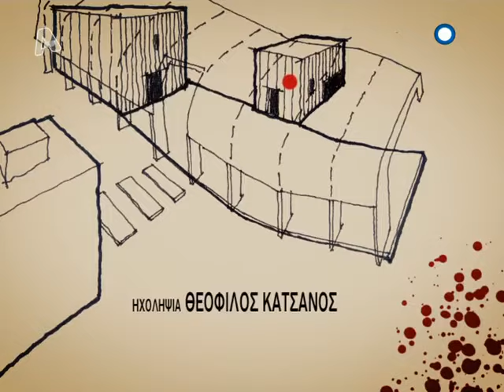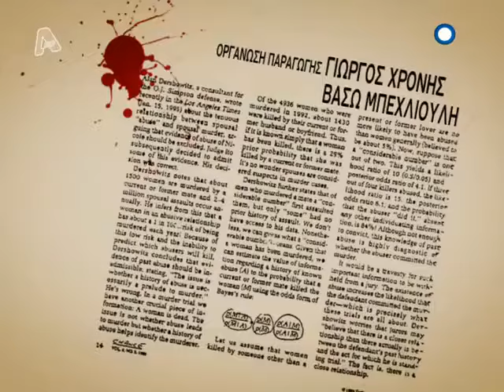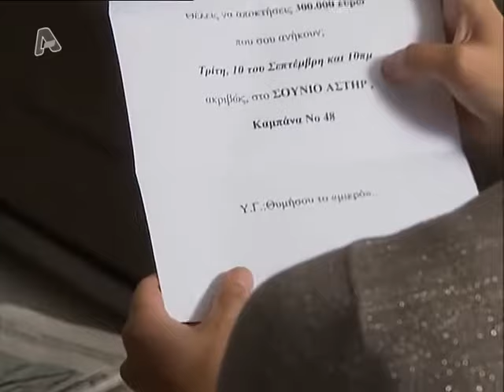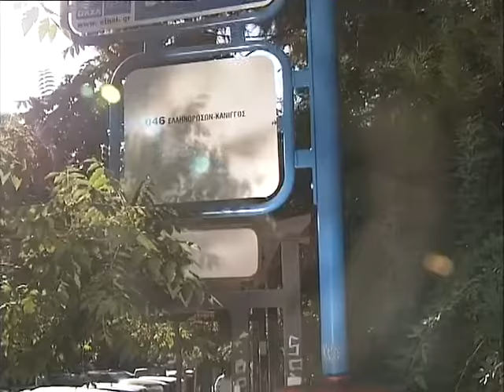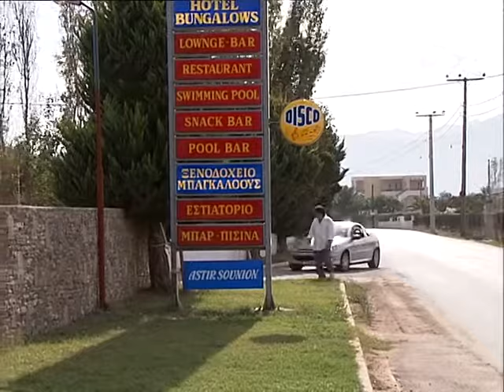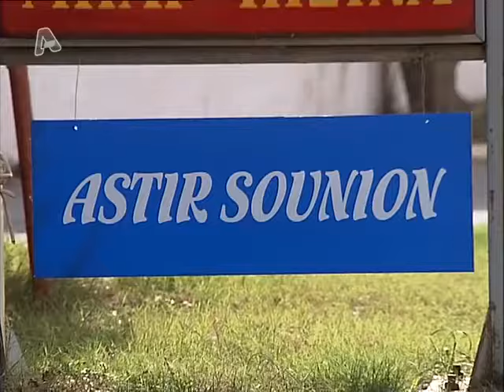Alpha - Οι ιστορίες του αστυνόμου Μπέκα | Ιδιωτική Υπόθεση | Αυστηρώς Προσωπικό | Α